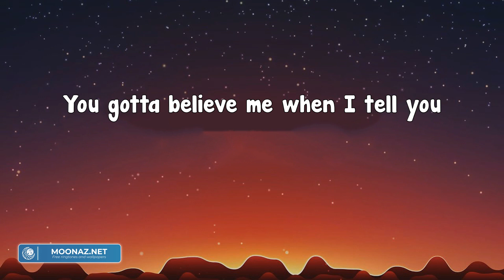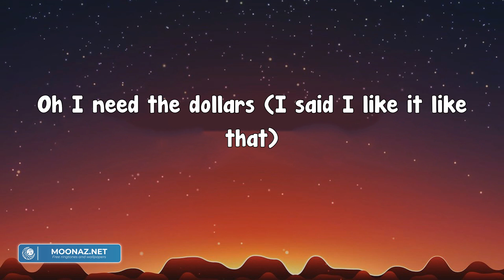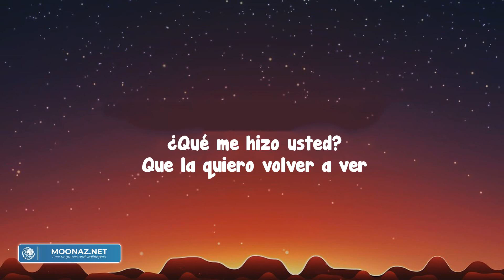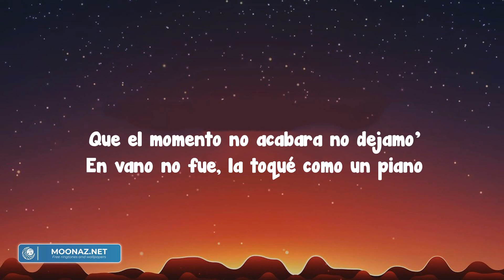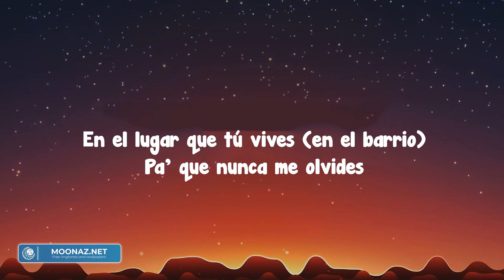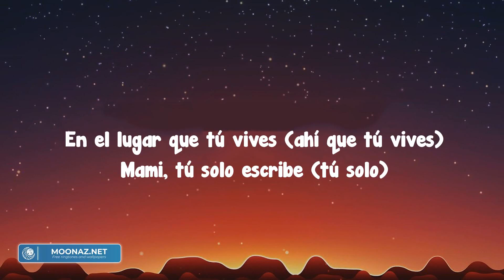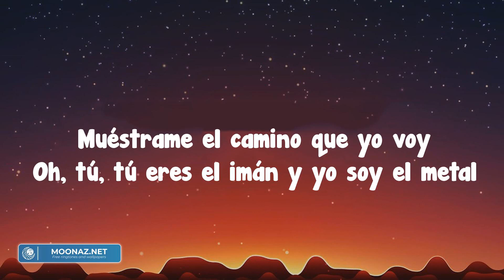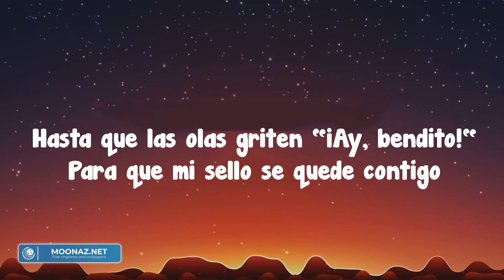I Like It - Cardi B (Letra/Lyrics)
YougottabelievemewhenItellyou
IsaidIlikeitlikethat
YougottabelievemewhenItellyou
IsaidIlikeitlike
NowIlikedollars,
Ilikestunting,
Ilikemilliondollardeals
Where'smypen?BitchI'msignin'
IlikethoseBalenciagas,
Ilikegoingtothejeweler,
Iliketextsfrommyexeswhentheywantasecondchance
Ilikeprovingniggaswrong,
TheycallmeCardiBardi,
Spicymami,
HotterthanaSomali,
Hopoutthestu', jumpinthecoupe(thecoupe)
BigDipperontopoftheroof
FlexingonbitchesashardasIcan
Eatinghalal, drivingtheLam'
ToldthatbitchI'msorrythough
'BoutmycoinslikeMario(Mario)
YeahtheycallmeCardiB,
Oh,
DiamonddistrictintheJag'(IsaidIlikeitlikethat)
Certified, youknowI'mgang, gang, gang, gang(IsaidIlikeitlike)
Dropthetopandblowthebrains(IsaidIlikeitlikethat)
Ohhe'ssohandsome, what'shisname?(IsaidIlikeit)
OhIneedthedollars(IsaidIlikeitlikethat)(ch-ching)
Beatituplikepiñatas(IsaidIlikeitlike)
Tellthedriver, closethecurtains(IsaidIlikeitlikethat)
Badbitchmakehimnervous(IsaidIlikeit)
CardiB
Chambean, chambean, peronojalan(¡jalan!)
Túcomprasto'alasJordan, bobo, amímelasregalan(jejeje)
Ispendintheclub(wuh), whatyouhaveinthebank(yeh)
Thisisthenewreligion,
Tratodehacerdieta(yeh)
Peroesqueenelclosettengomuchagrasa(wuh)
YamudelaGuccipa'dentrodecasa, yeh(¡wuh!)
Cabrón, atinoteconocennienPlaza(no)
ElDiablomellamaperoJesucristomeabraza
GuerrerocomoEddie, quevivalaraza(yeh)
Megustanboricuas, megustancubanas(rrr)
Megustaelacentodelascolombianas(¿quéhubopues?)
Cómomueveelculoladominicana(¿quéloque?)
Loricoquemechinganlasvenezolanas(woo!)
Andamosactivos, PericoPinPin(woo)
Billetesdecienenelmaletín(ching)
Queretumbeelbajo, BobbyValentin, yeh(boo)
Aquíesprohibidoamar,
Quepa'lpicorlestengoClaritin
Yollegoaladiscoyseformaelmotín(rrr)
DiamonddistrictintheJag'(IsaidIlikeitlikethat)
BadBunny,
Dropthetopandblowthebrains(IsaidIlikeitlikethat)
Ohhe'ssohandsome, what'shisname?(IsaidIlikeit)
OhIneedthedollars(IsaidIlikeitlikethat)
Beatituplikepiñatas(IsaidIlikeitlike)
Tellthedriver, closethecurtains(IsaidIlikeitlikethat)
Badbitchmakehimnervous(IsaidIlikeit)
ComoCeliaCruztengoelazúcar(azúca')
TujevamevioysefuedepechocomoJimmySnuka(ah)
Tevamosatumbarlapeluca
Yarrancapa'lcarajocabrón
Queatinotevo'apasarlahookah(hookah, hookah)
MistenisBalenciaga, merecibenenlaentrada(woo)
Pa-pa-pa-pa-razzi, likeI'mLadyGaga(woo)
Ynotemehagas(ey)
QueencoverdeBillboardtúhasvistomicara(ey)
Nosalgodetumente
Dondequierasqueviajeshasescuchado"MiGente"
Yonosoyhigh(high), soycomoelTestarossa('rossa)
Soyelqueselaviveytambiénelquelagoza(goza, goza)
Eslacosa, mamieslacosa(cosa, cosa)
Elquemirasufreyelquetocagoza(goza, goza)
IsaidIlikeitlikethat
IsaidIlikeitlikethat(rrr)
IsaidIlikeitlikethat(woo)
IsaidIlikeitlikethat
DiamonddistrictintheJag(IsaidIlikeitlikethat)
Dropthetopandblowthebrains(IsaidIlikeitlikethat)
Ohhe'ssohandsome, what'shisname?(IsaidIlikeit)